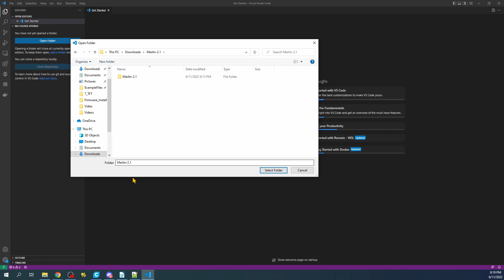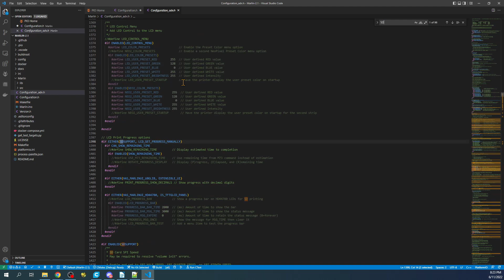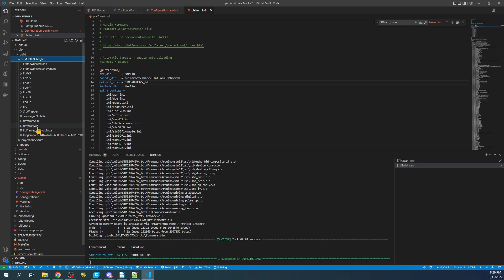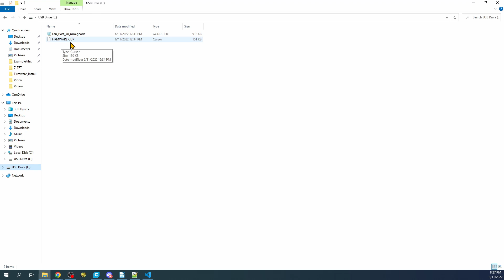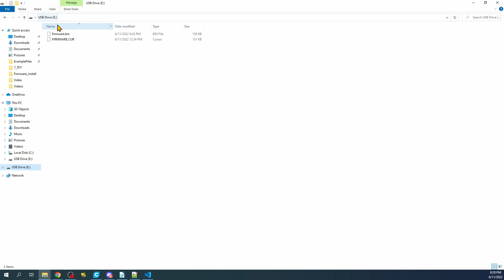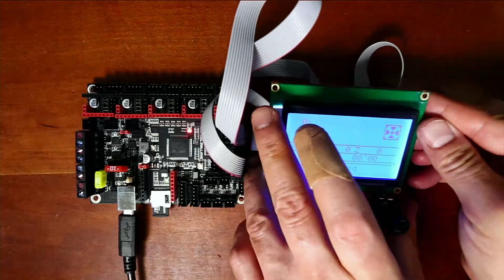SKR 3 RepRap Discount Full Graphics Smart Controller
This is a brief tutorial on how to configure RepRap Full Graphics Smart Controller on BTT SKR v3.0

Hardware:
1 - BigTreeTech SKR v3
1 - RepRap Discount Full Graphics Smart Controller
1 - USB Serial cable
1 - SD/TF drive with adapter

TBD   (SKR v3)
TBD   (Micro SD adapter)